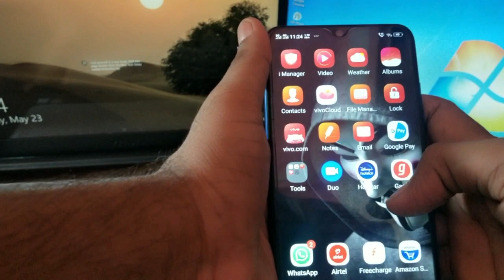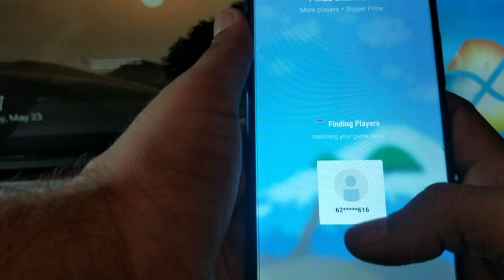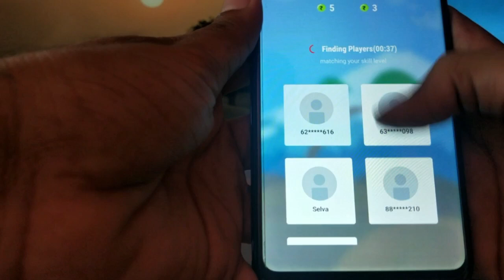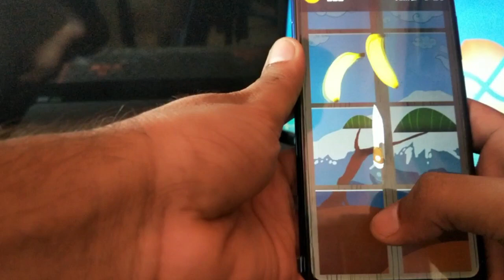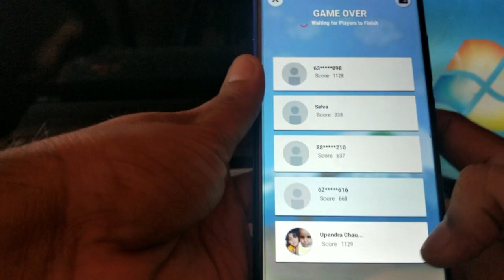MPL Pro Fruit Dart Trick 2023 || All Battle Won Trick || New MPL unlimited trick 2020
☄️ Hello, Friends, I'm Ayush Owner Of "Techbali" YouTube Channel Today I Will Explain about " MPL Pro Fruit Dart Trick 2023 || All Battle Won Trick || New MPL unlimited trick 2020 " through this vidios you can earn lots of money with proof | Techbali.

Refer Code - NCPI8SC6

Thankyou
Techbali